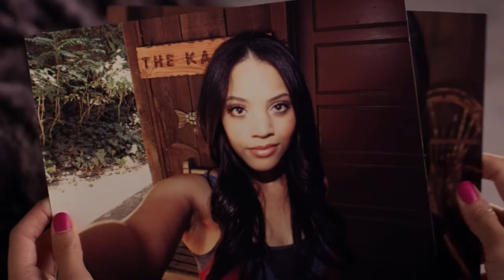pll voiceover collab | "i'm doing this for me too" w/ Allison MuddyOrbs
It's finally up! Thank you to the wonderful Ally for being the Emily to my Hanna! I love how this turned out!